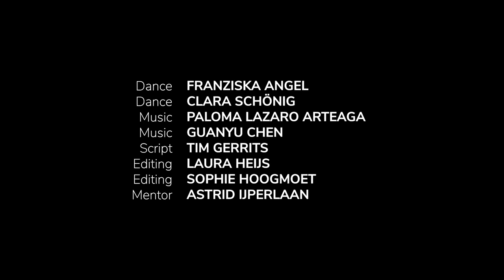Rise from the ashes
Co-creation in quarantine-times!

An interdisciplinary project made for Fontys School of Fine and Performing Arts.

There the pure bird hurries away from them
abruptly, so that he may take hold of a secret refuge
in a woody bower, a deserted place, hidden
and concealed from many men. There he dwells
and inhabits a tall tree in the forest, fixed by the roots
under the roof of heaven. Men call that one the Phoenix
on the earth, from the name of those birds.
He has granted that tree, the Glory-Mighty King,
the Measurer of Mankind, as I have heard,
which is alone of all lofty trees on the earth-way,
blossoming with the brightest. Nor can anything bitter
injure it with evils, but it is shielded always,
dwelling unscathed, so long as the world stands.

- Aaron Hostetter

Dance: Franziska Ange
Dance: Clara Schönig
Script: Tim Gerrits
Editing: Laura Heijs
Editing: Sophie Hoogmoet